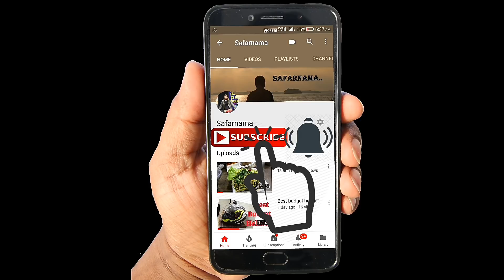Chor Bazar Delhi part -1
Chor bazar is located at chandni chowk
In front of Jama masjid
Timings are 6am-6pm
Mostly copy items of shoes,watches,clothes and electronics
Some of them are genuine
It depends upon you to search the diamond.